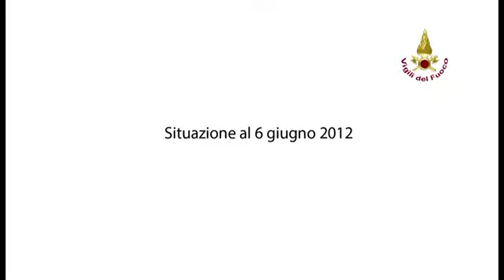TERREMOTO: LE IMMAGINI DELLA CHIESA DELLA NATIVITA' DI RIVARA